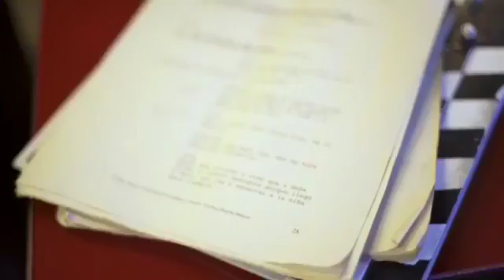Telemundo inicia grabaciones de SIN SENOS SI HAY PARAISO 2